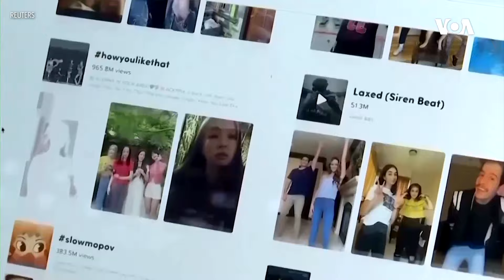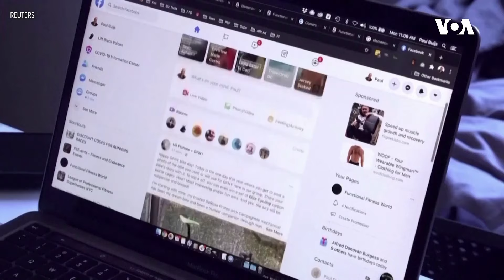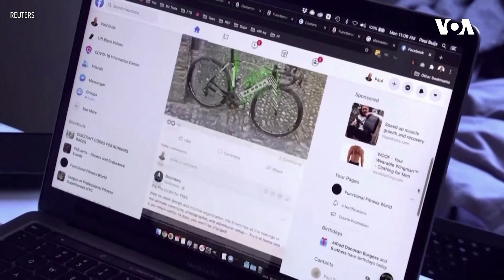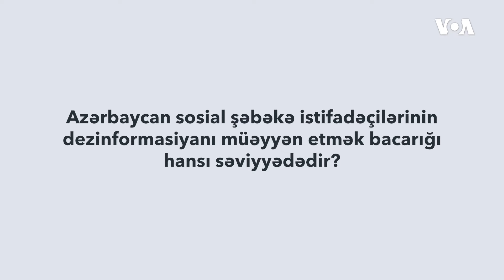“Rusiya və Çin Azərbaycan sosial şəbəkələrində anti-Qərb reklamları yayımlayırlar”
1976-cı ildə Prezident Cerald R. Ford Amerikanın Səsinin xartiyasını qanuna imzalayıb. Həmin sənəddə deyilir:

1. Amerikanın Səsi davamlı olaraq etibarlı və yüksək keyfiyyətli xəbər mənbəyi qismində xidmət göstərəcək. Amerikanın Səsinin xəbərləri dəqiq, obyektiv və ətraflı olacaq.

2. Amerikanın Səsi Amerika cəmiyyətinin hansısa seqmentini yox, bütövlükdə Amerikanı təmsil edəcək. Bu xüsusda o, Amerika təfəkkürünün və təsisatlarının balanslı və hərtərəfli mənzərəsini təqdim edəcək.

3. Amerikanın Səsi Birləşmiş Ştatların siyasətini aydın və effektiv şəkildə təmsil edəcək, və həmçinin bu siyasətlərlə bağlı məsuliyyətli diskussiyalar və rəylər təqdim edəcək.

1994-cü ildə ABŞ Konqresi ABŞ Beynəlxalq Yayım Aktını qəbul edib. Bu qanun da Amerikanən Səsinin jurnalistlərindən işlərinin yüksək keyfiyyətli, dəqiq, obyektiv, ətraflı, balanslı olmasını və ABŞ mədəniyyətini və sosial müxtəlifliyini əks etdirməsini tələb edir.

 2016-cı ildə Konqres Milli Müdafiə Səlahiyyətləri Aktında yenidən təsdiq edib ki, xəbər toplanışı və reportajların hazırlanması müstəqil və obyektiv qaydada aparılmalıdır. Hər gün Amerikanın Səsinin jurnalistləri azad mətbuat prinsiplərini dünyaya sərgiləmək naminə çalışırlar.